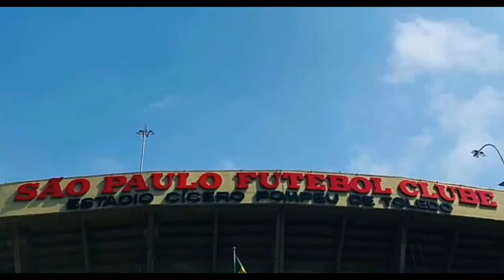SPFC ULTIMAS NOTICIAS-PABLO,NOVA FACHADA,TREINO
Em LED, São Paulo estreia nova fachada do Morumbi.
Hernanes treina à parte, enquanto elenco faz trabalho em campo reduzido.
De volta ao São Paulo, Pablo admite necessidade do time evoluir e diz sonhar com título.